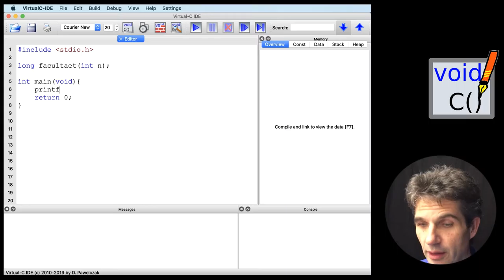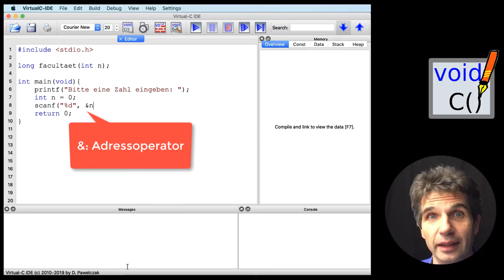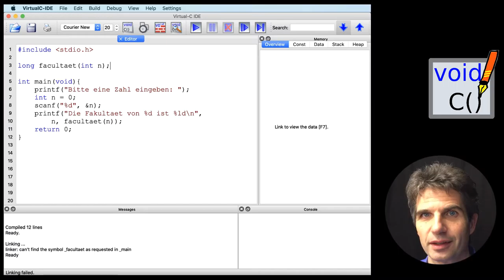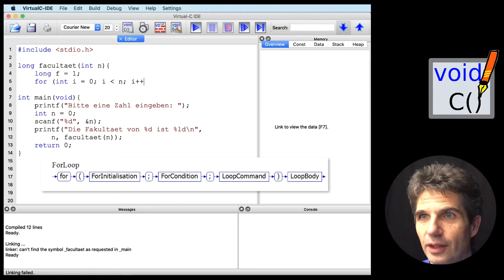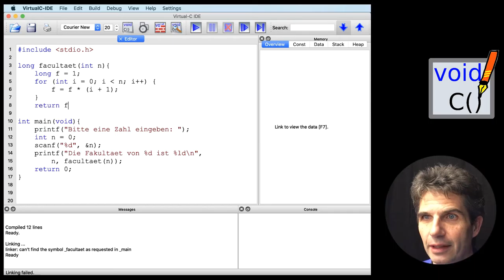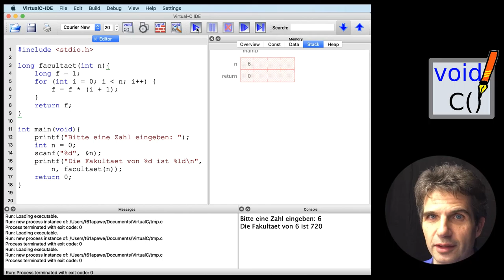C Programmieren mit der Virtual-C IDE - Teil 3 (Einführung Integer)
Dies ist der dritte Teil meiner Video-Serie "C Programmieren mit der Virtual-C IDE". Mit dieser Serie möchte ich den Einstieg in die C-Programmierung erleichtern.
Im ersten Teil wurde bereits die Virtual-C IDE vorgestellt, die speziell für das Unterrichten und das einfache Erlernen der Programmiersprache C entwickelt wurde.
Der dritte Teil behandelt die einfache Ein- und Ausgabe von Integervariablen und führt die Zählerschleife (for) ein.
Die Virtual-C IDE kann kostenfrei für Windows, macOS und Debian Linux auf ihrer Website heruntergeladen werden.

Die Serie ist an das Buch "Start in die C-Programmierung" angelehnt, das im Shaker Verlag 2012 erschienen ist.
Die Serie ist gerade im Aufbau - es wird also noch eine Weile dauern, bis die Grundlagen komplett behandelt sind und die (noch) interessanteren Themen kommen...

Aufgrund der Corona Pandemie ist leider die Produktion der Serie stark beeinträchtigt...

Bleibt gesund und viel Spaß mit C und der Virtual-C IDE!